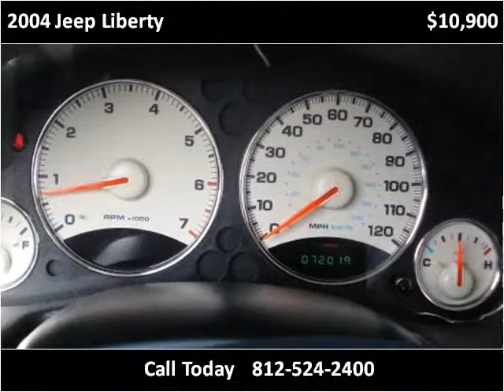2004 Jeep Liberty Used Cars Seymour IN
This 2004 Jeep Liberty is available from Edwards Truck Sales.